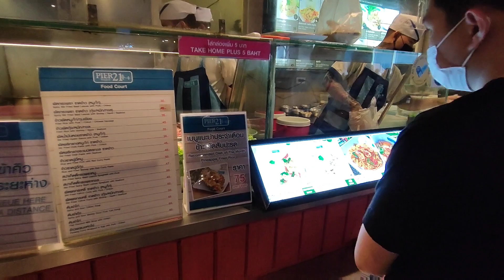Is Terminal 21 Bangkok's Cheapest Food Court? 🥣 (+ Smart Visa Update)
In this episode I'm taking my viewers on a tour of Terminal 21 Food Court in Bangkok. This is one of my favorite places to eat a good meal for really cheap in Asoke area of the city. I'm also sharing an important update about the status of my Smart Visa for a virtual tour startup in Thailand.

▶︎ SIGN UP FOR HIRED:
Land your next remote job

▶︎ THAILAND COVID INSURANCE:
PassportCard Nomads

Thailand Is Dropping All Restrictions Starting on May 1st